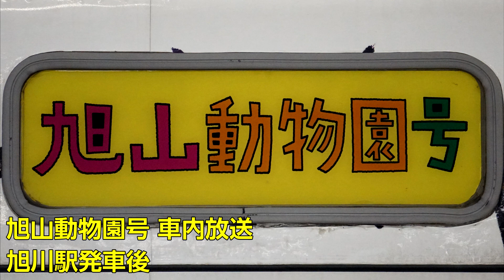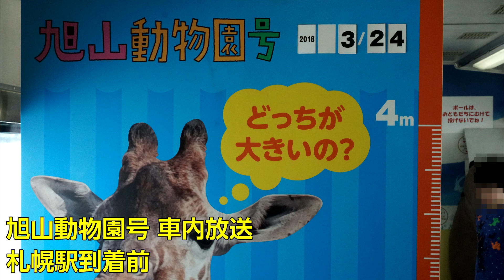JR北海道 旭山動物園号 走行中全区間車内放送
3月25日をもって運行を終了した旭山動物園号の全区間車内放送です。なお、停車中放送は時間の都合上収録ができませんでしたので取り扱っておりません。